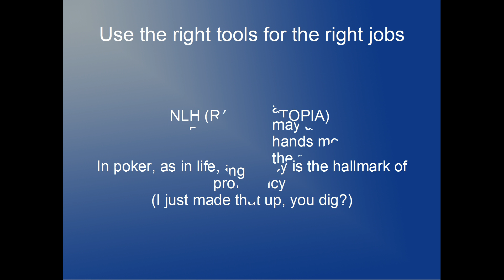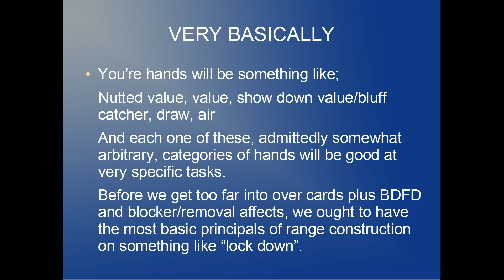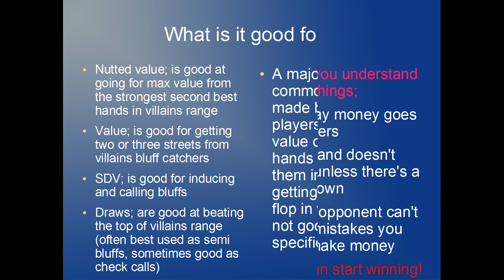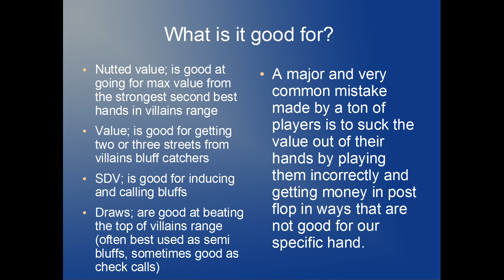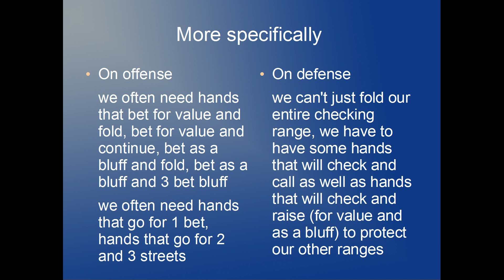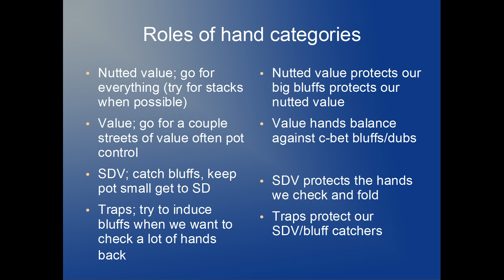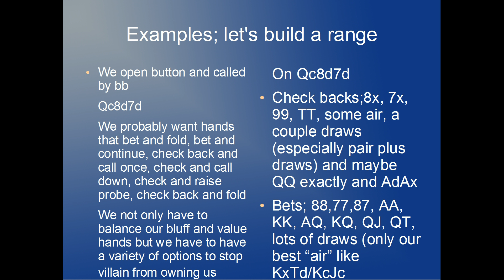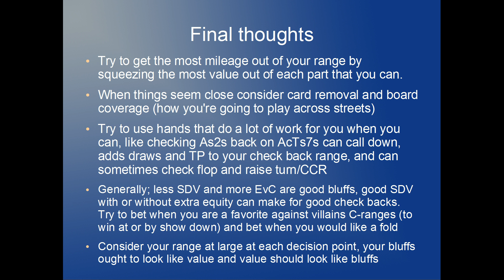Range Utopia (part two; post flop efficiency)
One of the hallmarks of competence is efficiency.  What really separates mediocre from good NLH players?  Efficiency.  In this video we will explore the key concept of using the right parts of your range for the right job.  Stop sucking the value out of your bluff catchers and over playing your value hands and learn the right way to think about nutted value hands for stacking villain compared to slow playing to uncap your, would be, capped ranges.
A place for everything and everything in its place and waste not want not; in today's poker landscape we have to know how to get maximum mileage out of all the hands we play and let our cards do work for us in the spots they are best fit to do work.